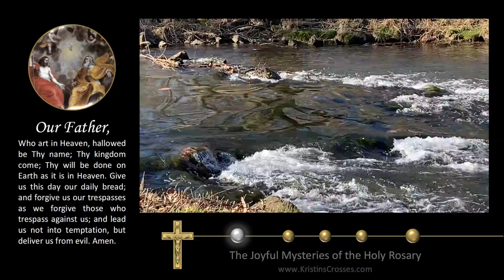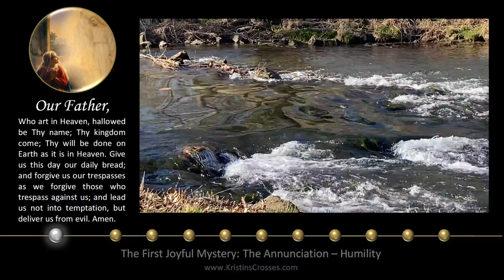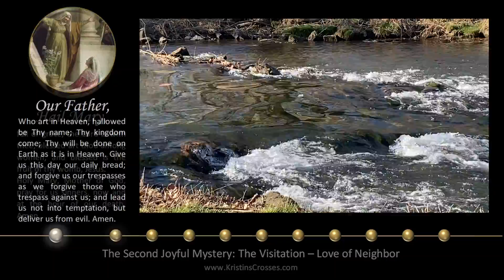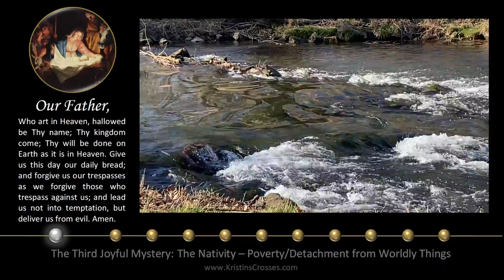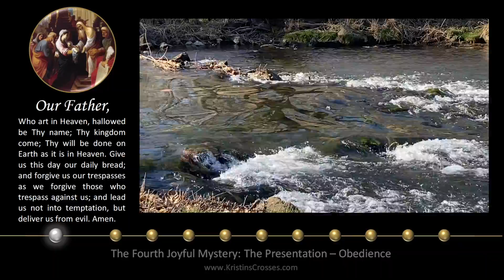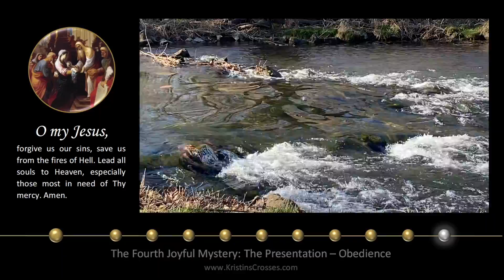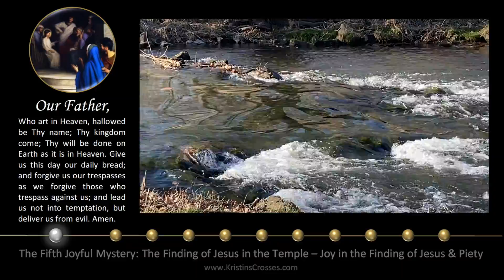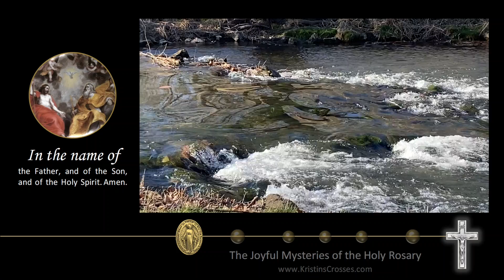Monday Rosary • Joyful Mysteries of the Rosary 💙 Fast Flowing River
Today's Rosary - Monday, February 20, 2023.
On Monday's we pray the Joyful Mysteries of the Rosary.
▶️ Scenic Meditation: Fast Flowing River

00:00 Today's Rosary 💙 The Joyful Mysteries
02:27 1️⃣ The Annunciation
06:12 2️⃣ The Visitation
10:11 3️⃣ The Nativity
13:59 4️⃣ The Presentation
18:00 5️⃣ The Finding of Jesus in the Temple